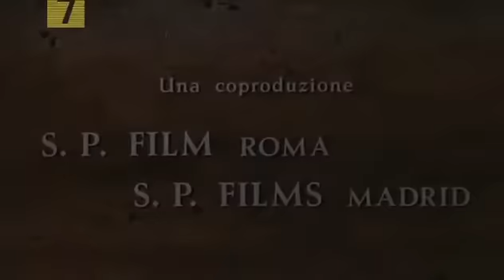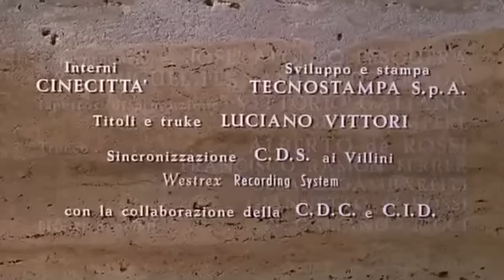Los Jueces de La Biblia (1965)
Sinopsis:

Con Josué y los demás Jueces, el pueblo de Israel vivió largos años de opresión. No obstante, el convencimiento de ser el pueblo elegido hizo que los israelitas los consideraran guías enviados por el cielo para mantener encendida la llama de la fe. Dos de esos jueces fueron Gedeón y Sansón.